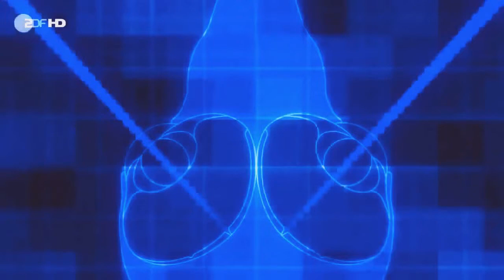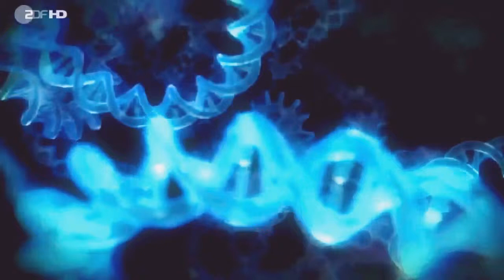Türkei Wiege Europäischer Kultur Dokumentation